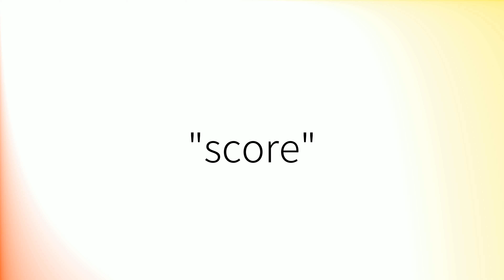Comment prononcer 'Score' en français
How to pronounce 'Score' in French.
Como pronunciar 'Score' en francés.
Wie man 'Score' auf Französisch ausspricht.
「Score」のフランス語の発音の仕方